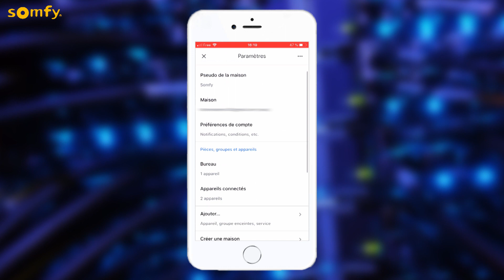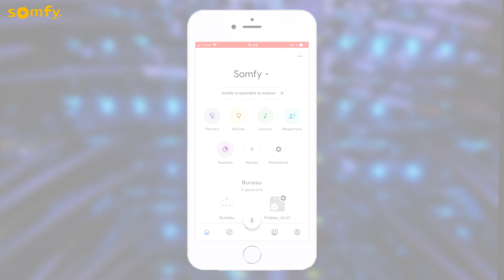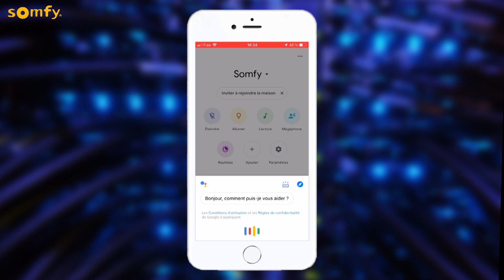Comment piloter votre maison à l’aide de l’Assistant Google ? │ Somfy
Notre box domotique TaHoma est compatible avec l’assistant vocal Google Home. Ainsi, vous pouvez désormais piloter tous les équipements de votre maison enregistrés dans l’application TaHoma à la voix ! Vous pouvez ainsi gérer l’ouverture ou la fermeture des volets de votre maison via un assistant vocal sans avoir à chercher votre téléphone ou votre télécommande. Plus besoin de vous déplacer, il vous suffit de demander à Google de le faire pour vous !

Comment faire ?

Pour activer l’assistant vocal de votre maison, dites « Ok Google ». Ensuite, utilisez un mot déclencheur sous forme de verbe d’action du type « ouvre », « ferme », « lance » ou autre. Enfin, prononcez le nom du scénario, de l’équipement ou du groupe d’équipement que vous souhaitez activer tel que vous l’avez nommé dans votre application TaHoma.

Grâce à la création de scénarios, pilotez plusieurs équipements en même temps et facilitez-vous la vie ! Par exemple, en rentrant chez vous après une grosse journée de travail, tous vos équipements (portail, porte de garage, volets roulants…) peuvent s’ouvrir afin de vous faire gagner du temps et ainsi profiter d’un confort inégalé. Dites par exemple « Ok Google, lance retour à la maison » pour ouvrir vos volets roulants, votre portail, allumer vos lumières et ainsi partir au travail en toute sérénité sans perdre de temps à activer vos équipements un par un.

En plus profitez d’une sécurité sans égal ! Votre commande vocale est sécurisée par un code personnel afin de donner l’accès seulement aux personnes de confiance.